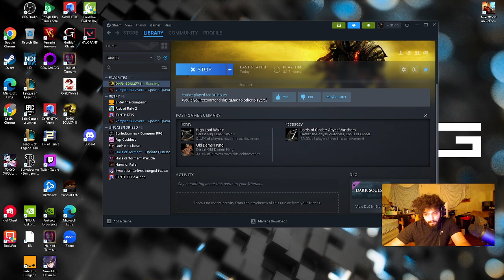Dark souls 3 playthrough part 16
we say part 15 but its really part 16 trust me

we take on the big high lord boss and then try out some of the DLC before being told no